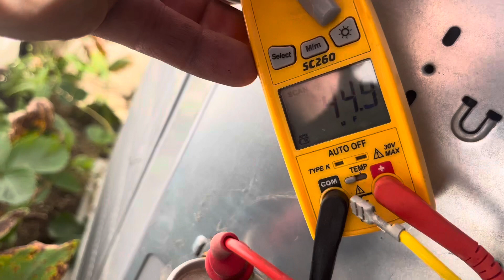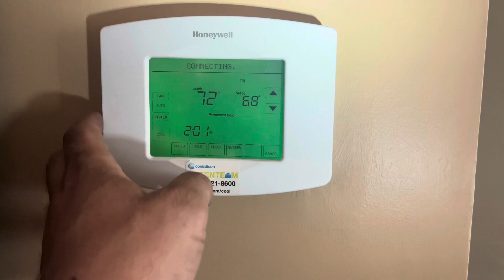HVAC. WHY IS MY THERMOSTAT SCREEN BLANK? CENTRAL AC IS NOT WORKING.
HVAC.   @CarrierGlobalCorp.  I received a call that a Carrier split system is not working.   The thermostat screen is blank for the past few days.   This is a 2020 system.   After checking the system, I learned that quality control is a thing of the past.   Carrier is supposed to be a system that people can believe in.  The manufacturers of today print that they are built “here” or assembled “there”.   Well, it is my opinion that it’s nonsense.   A large percent of the parts of made in China or countries many have never heard of.   Bring quality back to HVAC.   OR DON’T……..

Instagram. HVAC_OTJ.